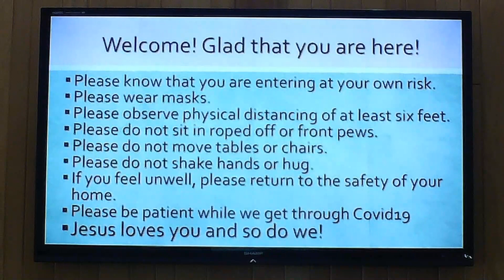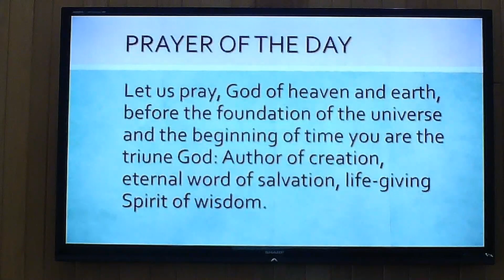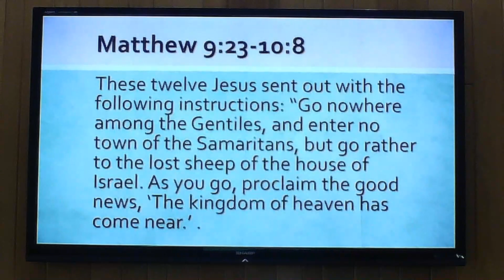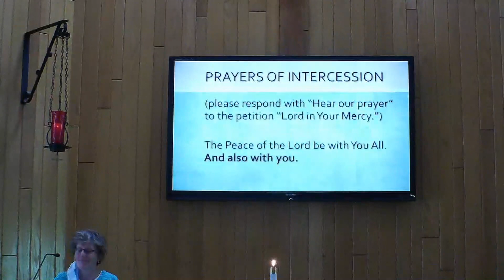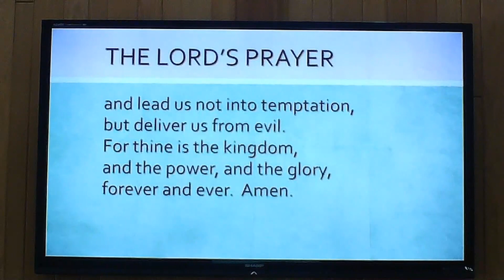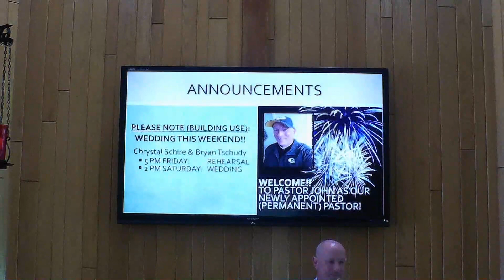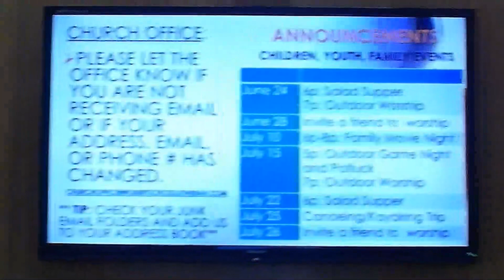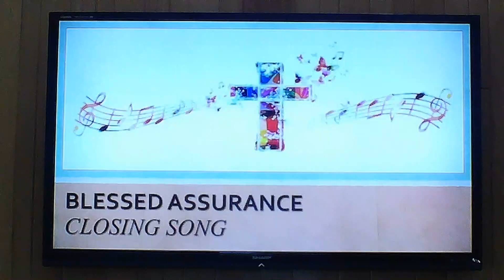Sunday, June 14th Worship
Jesus give you authority!